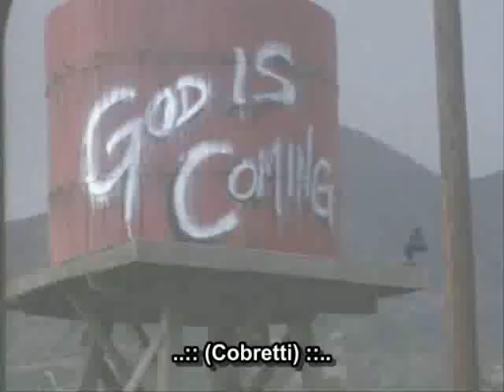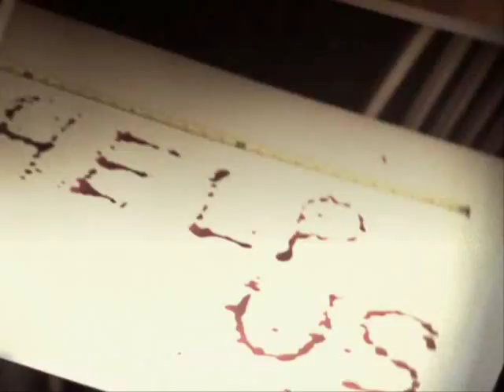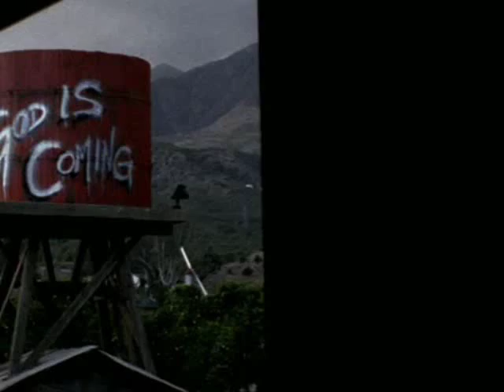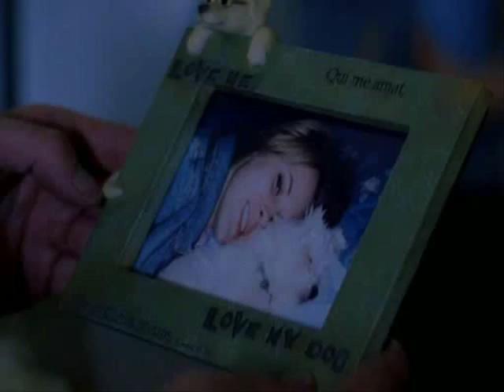Miracles Episode 11 Part 1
Miracles - Episode 11
"The Ghost"
Original Air Date: December 12, 2003
Written by Richard Hatem and David Greenwalt
Directed by John Fawcett